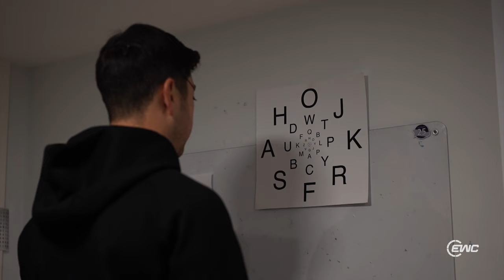From Crash to Comeback: Gino Rea's Inspiring Journey | 24 Heures Motos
In this powerful segment from EWC All Access, we follow the incredible story of Gino Rea as he overcomes one of the most challenging moments in his career, and life, after his motorcycle crash at Suzuka back in 2022.

From the intense physical therapy to the mental resilience needed to return to racing, watch Gino's journey of recovery and determination as he prepared for his comeback at the iconic Le Mans circuit for 24 Heures Motos. This feature showcases Gino's unwavering spirit and passion for the sport of Endurance Racing, offering an inside look at the highs and lows of his journey.